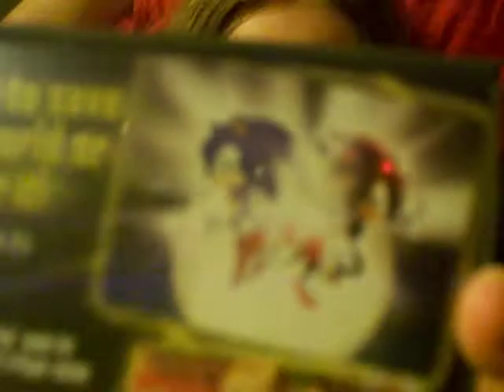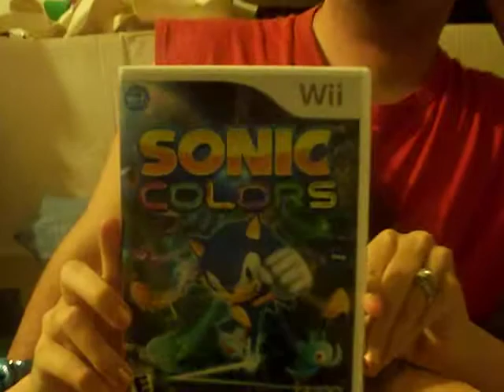BBOYZ June 360 Part 2